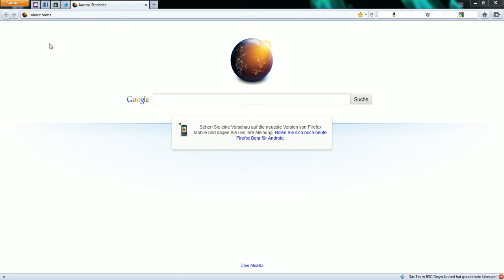Browser Sign In - firefox add-on for BrowserID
Version 0.1.4